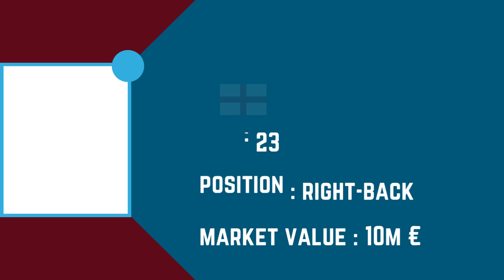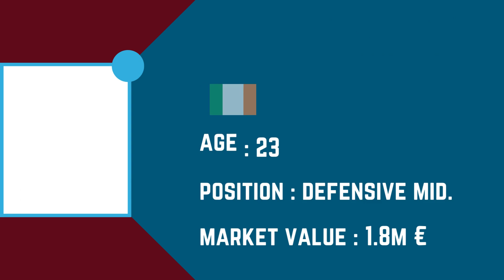WEST HAM UNITED F.C. Squad Season 2023/24 | FootWorld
Also Watch